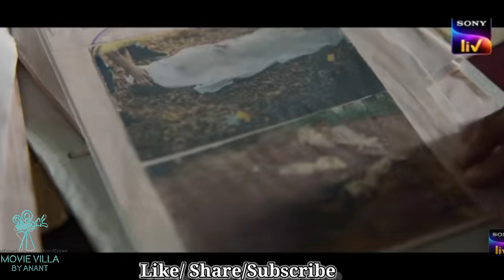Salute review|salute movie review|salute review Hindi|salute review Full movie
Channel name-MOVIE VILLA BY ANANT
Hi Anant Here!
Daily A new video for Bollywood
                                       Hollywood
                                                                              South Indian
                                                                                And Indian regional movies and web series reviews...or news much more content..
All types content
Muvie related update
Song reviews
Teaser reviews
Trailer reviews
Movie reviews
Etc.

salute review malayalam,
salute review tamil,
salute review telugu,
salute review in hindi,
salute review monsoon,
salute movie review,
salute trailer review,
salute minoxidil review,
salute review behindwoods review,
salute mission critical review,
salute film review,
salute review hindi,
salute review in telugu,
salute review in tamil,
salute movie review in tamil,
salute movie review in telugu,
salute movie review in malayalam,
salute trailer review malayalam,
salute public review,
salute movie rating,
salute release review,
royal salute review,
salute leos reviews,
essteele per salute review,
salute trailer review tamil,
salute theater review,
salute movie trailer review,
royal salute whisky review,
royal salute 21 review,
tugain 5 solution review,
regaine 5 solution review,
minscalp 5 solution review,
mintop forte 5 solution review,
tugain 5 solution review beard,
tugain 5 solution review in telugu,
tugain 5 solution review tamil,
tugain 5 solution review malayalam,
royal salute 62 review